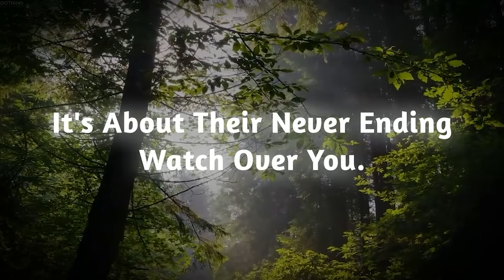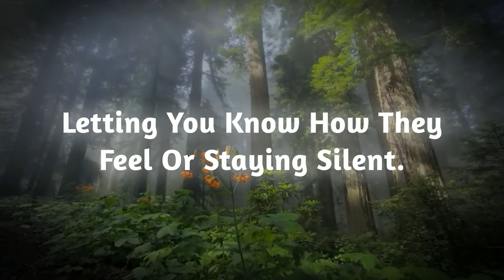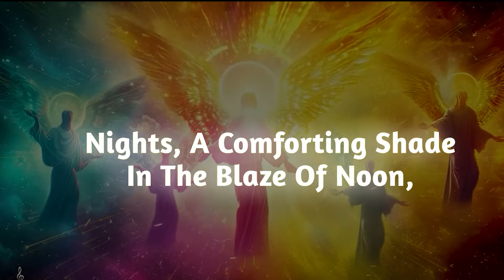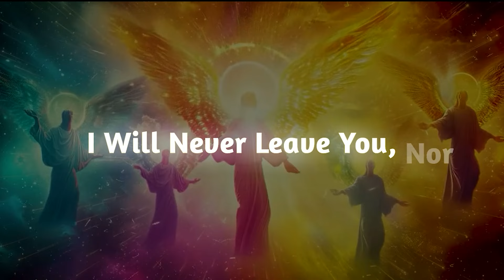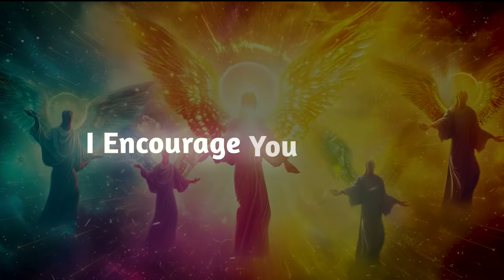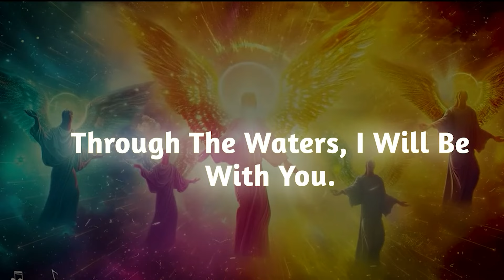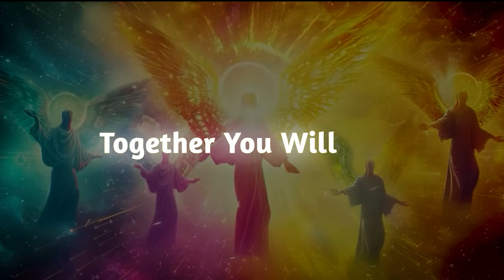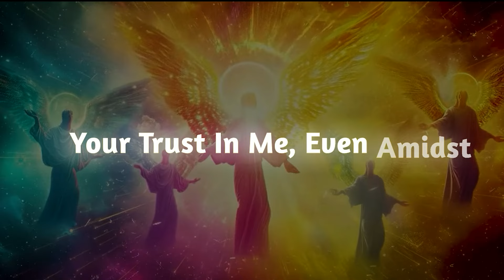Someone powerful has their eye on you and very soon_